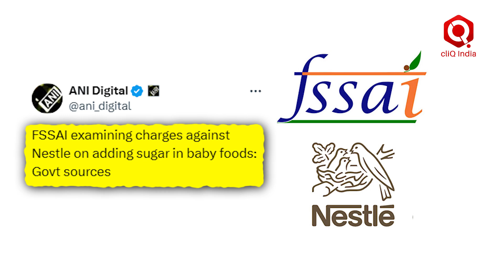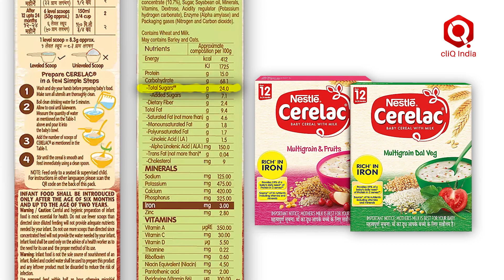Nestle News: बेबी फूड में चीनी मिला रही है Nestle, FSSAI को मिला नोटिस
एक रिपोर्ट में ये खुलासा हुआ है कि मल्टीनेशनल FMCG कंपनियां भारत में बेचे जाने वाले बेबी फूड प्रोडक्ट्स में चीनी मिलाती है| नेस्ले ये काम यूके और यूरोप में नहीं करती है और यह खुलासा तब हुआ जब Swiss Investigation Organization "पब्लिक आई" और IBFAN ने एशिया, अफ्रीका और लैटिन अमेरिका में बेचे जाने वाले नेस्ले के बेबी फूड्स के सैंपल को test किया| ये टेस्टिंग बेल्जियम के एक लैबोरेटरी में की गयी थी|